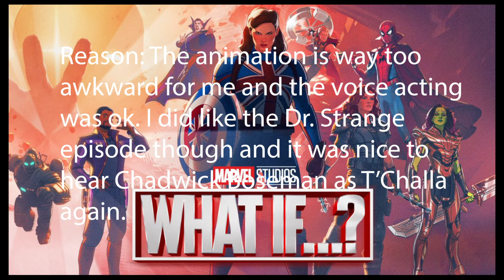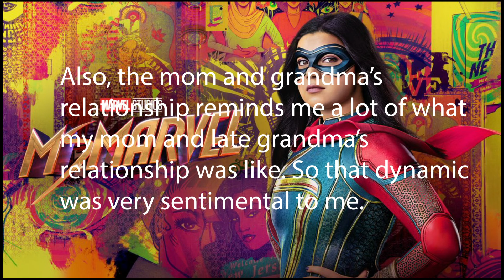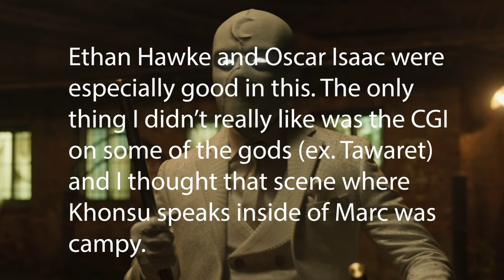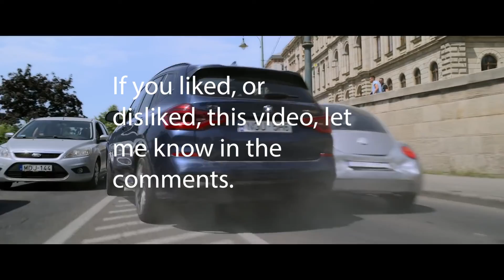Ranking Every Marvel Disney+ Show I Have Seen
Hey, I'm cartooning dancemoms and I made a quick Marvel ranking video bc I was bored.

Credits

Orion- Metallica
The Outsider- A Perfect Circle
Withered [96]- snares

Video + Stills (in order)
Avengers: Infinity War
What If...?
The Falcon and the Winter Soldier
Loki
Ms. Marvel
Moon Knight
Wandavision
Black Widow Chase Sneak Peek